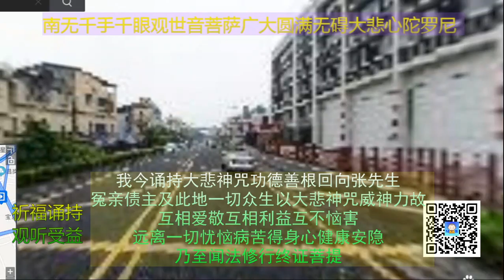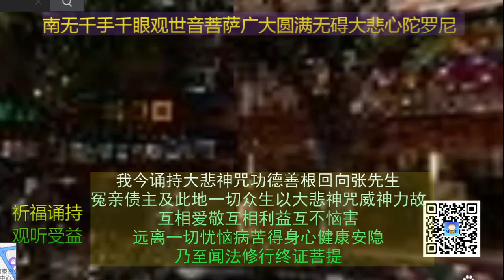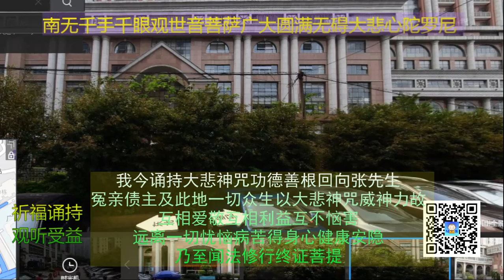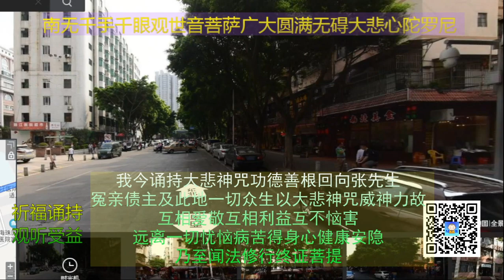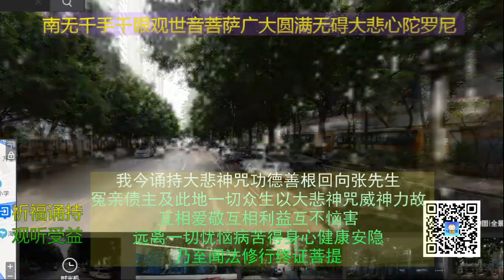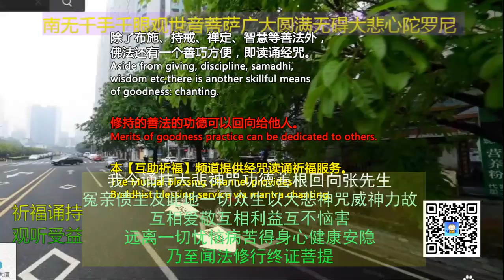为张先生健康回向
广州 张 为张先生健康回向。视频背景为事先通过百度录制（该先生要去诊疗的广州某地）。

回向句为：
我今诵持大悲神咒功德善根回向张先生冤亲债主
及此地一切众生以大悲神咒威神力故
互相爱敬互相利益互不恼害
远离一切忧恼病苦得身心健康安隐
乃至闻法修行终证菩提